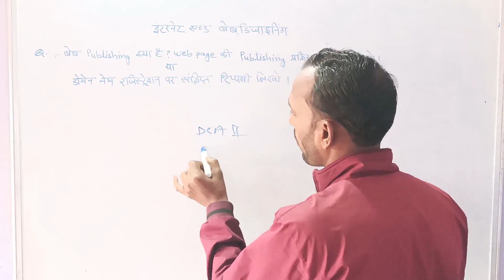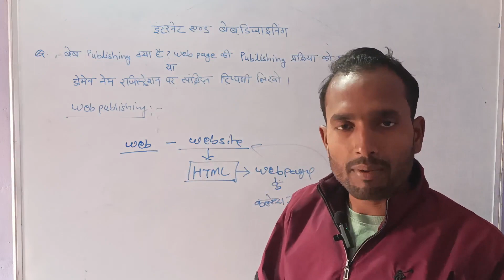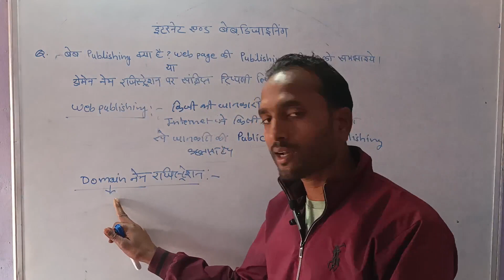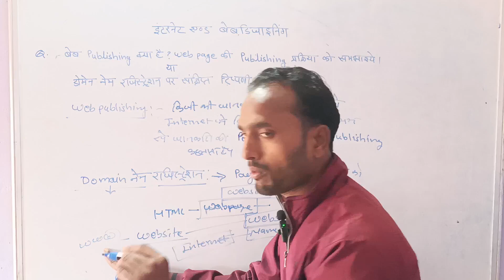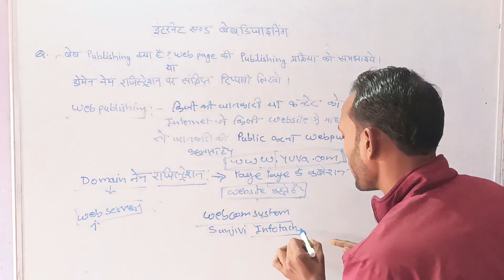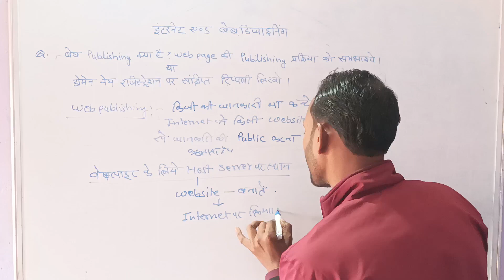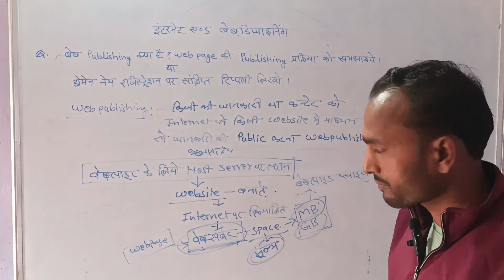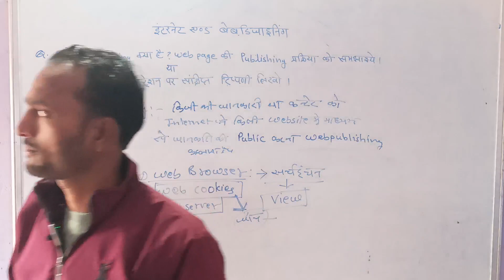What is Web Publishing | Domain name Registration in hindi | DCA AND PGDCA 2ND SEMESTER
What is Web Publishing | वेब पब्लिशिंग क्या है | DCA AND PGDCA 2ND SEMESTER
what is web publishing
web publishing in hindi
web page publishing Prosasing in hindi
domain name registration in hindi
DCA 2nd sem internet and E-commerce important questions
PGDCA 2nd sem internet and web designing important questions
web publishing tools
What is web publishing in hindi
important things of web publishing
process of web publishing
Dca 2nd sem important questions 2024
Internet and web designing important questions
web publishing olevel
Dca 2nd sem important questions 2023
Domain name registration
Domain name kaise register kare
Peb page publishing process